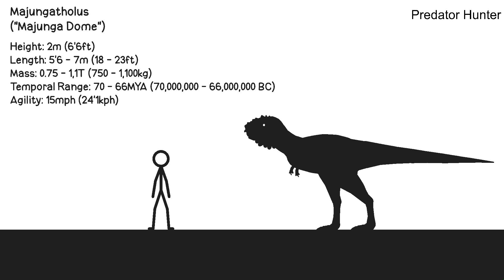• Predalian5's Majungatholus | Sticknodes Animation •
Credit to Predalian5/K universe for Majungatholus for some reason I thought Predalian5 and K universe are different until one of my subscribers pointed out that they're the same person and I have no idea what happened to [Mention User] His YouTube channel has been dead for Decades and did he moved into a new channel like where did he go?...

ˏˋ°•*⁀➷Deviantart: N/A
        Deviantart Username: N/A

ˏˋ°•*⁀➷Reddit page: N/A
        Reddit Username: N/A

: ̗̀➛ 01. N/A

: ̗̀➛ 02. N/A

: ̗̀➛ 03. N/A

: ̗̀➛ 04. N/A

: ̗̀➛ 05. N/A

: ̗̀➛ 06. N/A

: ̗̀➛ 07. N/A

: ̗̀➛ 08. N/A

: ̗̀➛ 09. N/A

: ̗̀➛ 10. N/A